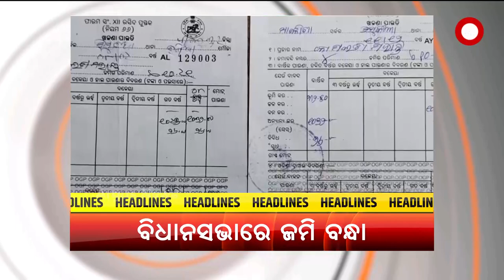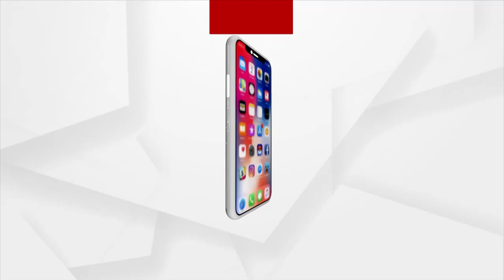Headlines 4 PM | 29th August 2021 | Argus News